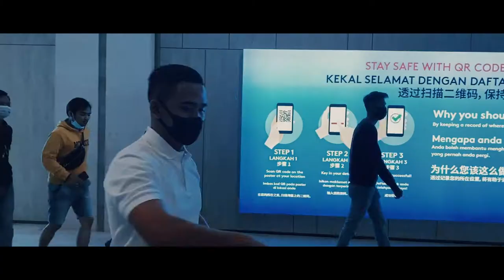Genting Highland Malaysia 2021 Vacation